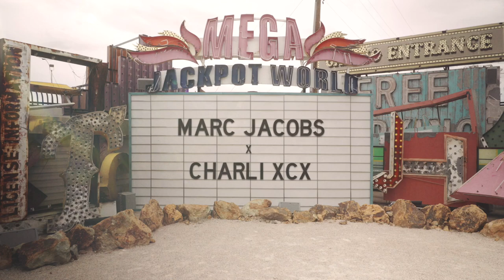Marc Jacobs Spring 2018 Eyewear Collection Starring Charli XCX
Enter the world of Marc Jacobs Spring '18 Eyewear Collection featuring Charli XCX. Explore the Collection now: mjin.tl/YTSS18Sunglasses